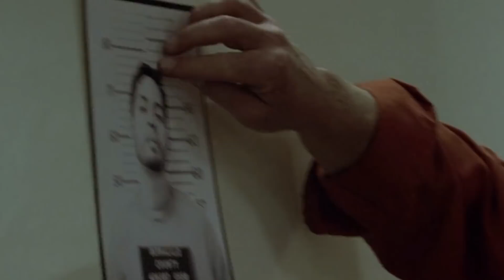JESSE PINKMAN AND KRAZY-8 | BETTER CALL SAUL SEASON 4!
In this video I discuss the potential plot of Jesse Pinkman and Krazy-8 in Season 4 of Better Call Saul!

SPOILER ALERT!